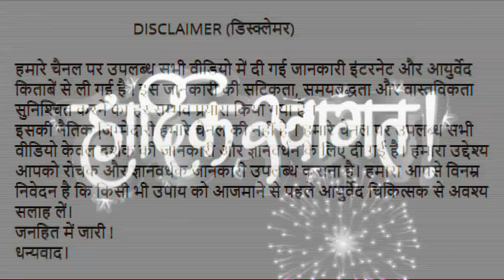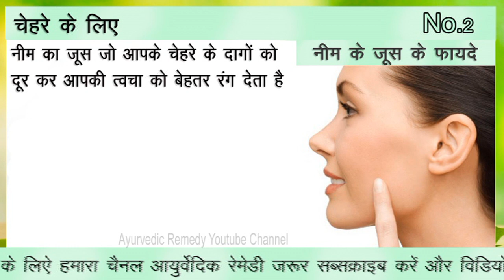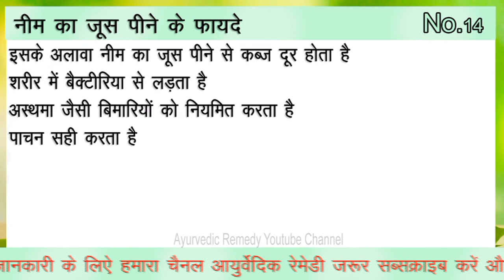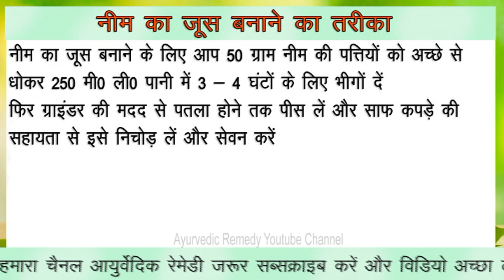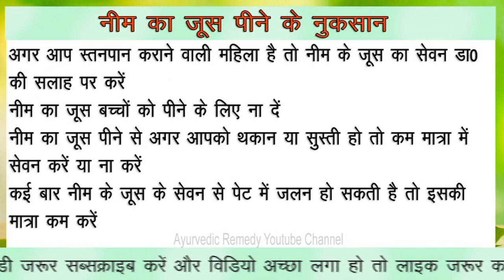नीम का जूस पीने के फायदे और नुकसान | neem | health benefits of neem juice | neem leaves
neem juice advantage and disadvantage | neem ka juice peene ke fayde aur nuksan gharelu upay aur nuskhe in hindi | neem ka juice | neem ke fayde face ke liye | neem se gora hone ke upay | neem ke patte ka juice peene se kya fayda hota hai | नीम का जूस पीने के अचूक फायदे | health benefit of drinking neem juice | neem ka juice kaise banaye | neem ka juice kitna pina chahiye | neem ka juice kab pina chahiye | neem ke fayde | neem ka juice kaise pina chahiye | neem ka juice banane ka tarika | नीम हमारे लिए किसी वरदान से कम नहीं इसलिए नीम का जूस पीने के फायदे तो बहुत है लेकिन साथ में कुछ नुकसान भी है साथ में जानिए नीम का जूस बनाने का तरीका तो चलिए जानते हैं

नीम का जूस घर बैठे मंगाने के लिए यहां क्लिक करें
Kapiva Neem Juice - 1 L
all type

बुखार नापने की मशीन
Thermometer
all type

omron hem - 7130 Blood Pressure Monitor
ब्लड प्रेशर चेक करने की मशीन घर बैठे मंगाने के लिए यहां क्लिक करें

other blood pressure machine digital

arjun ki chaal powder

ots 1kg

olive oil for cooking extra virgin

मच्छरदानी - घर बैठे मंगाने के लिए यहां क्लिक करें
Mosquito net
all type

top videos

टीबी के लक्षण और बचाव

टी बी में क्या खाएं और क्या नहीं

हाई ब्लड प्रेशर में क्या खाएं और क्या नहीं

Ayurvedic Remedy